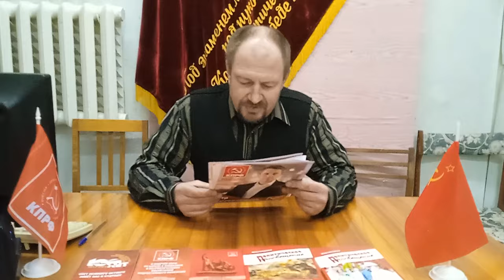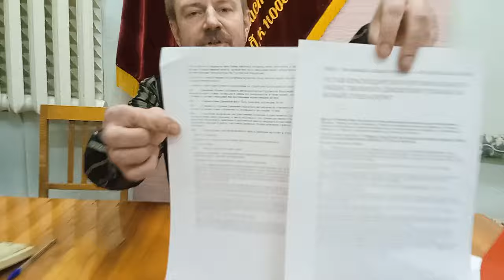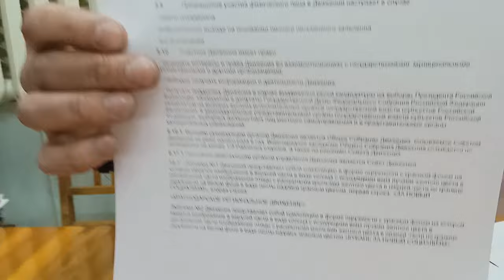ДОКЛАД об имитационной деятельности социальных эмуляторов - Платошкин, ДЗНС, СССР2.0, Навальный👀👀👀👀👀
Докладывает Роман Зайцев, руководитель информационного отдела МО КПРФ Николаевского района, общественный эколог по Хабаровскому краю, депутат Собрания депутатов Николаевского муниципального района